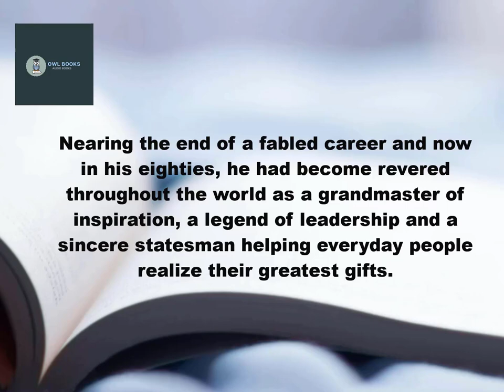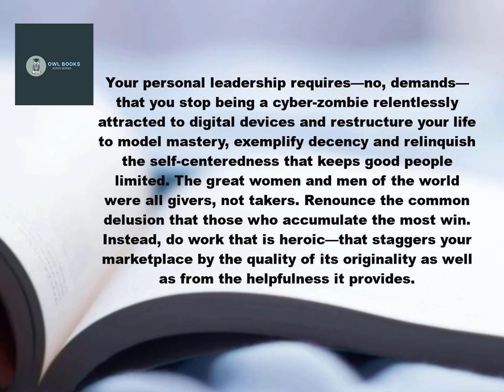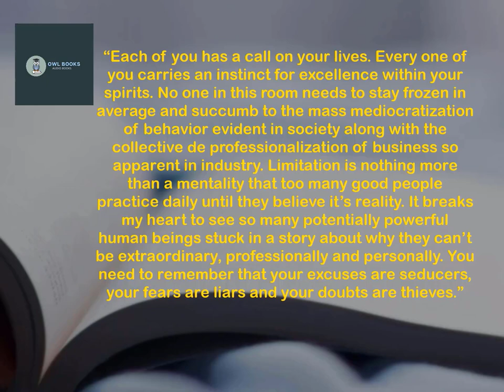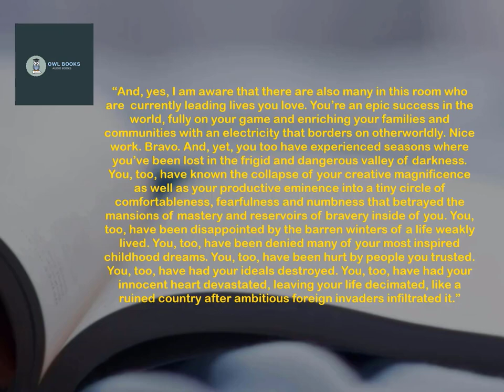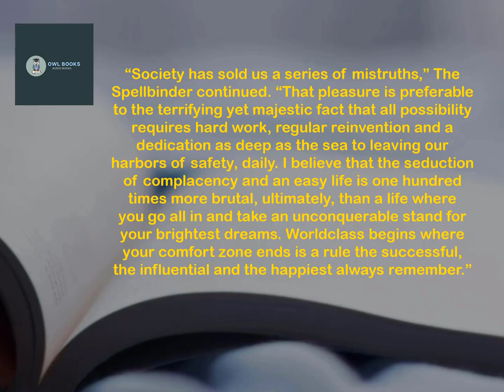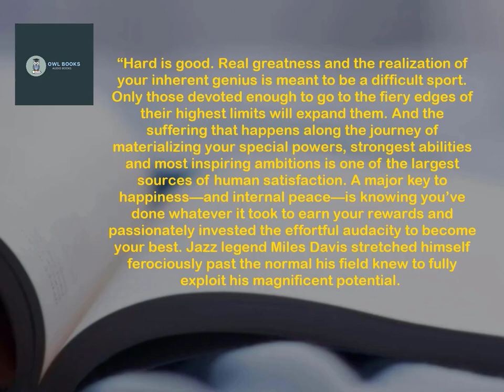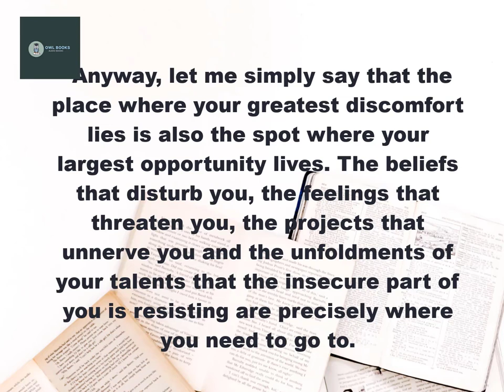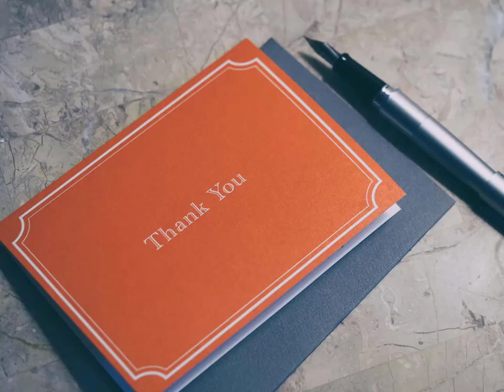A Daily Philosophy on Becoming Legendary|Chapter 2|5 am Club by Robin Sharma|Audiobooks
5 am Club by Robin Sharma Chapter 2. A Daily Philosophy on Becoming Legendary is explaining in this video.
“Do not allow your fire to go out, spark by irreplaceable spark in the hopeless swamps of the not-quite, the not-yet, and the not at all. Do not let the hero in your soul perish in lonely frustration for the life you deserved and have never been able to reach. The world you desire can be won. It exists. It is real. It is
possible. It is yours.” —Ayn Rand